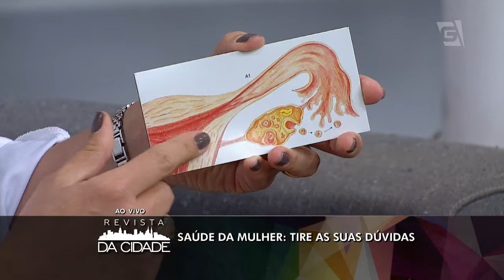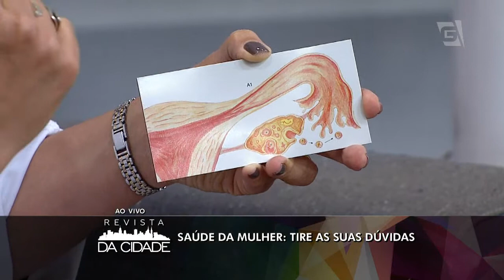Revista da Cidade - Saúde da Mulher (08/03/16)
Tire as suas dúvidas para a saúde da mulher.